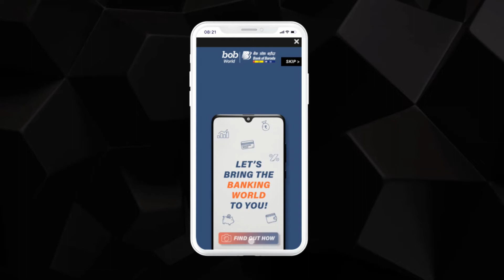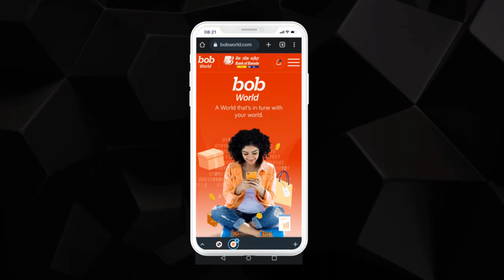mCanvas Storytelling Ads | Bank of Baroda | Scroller | India